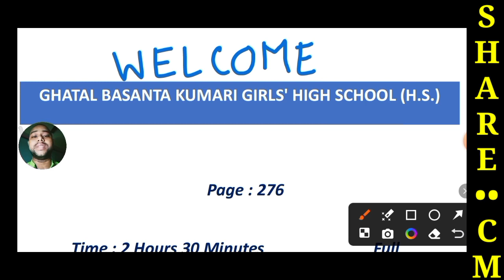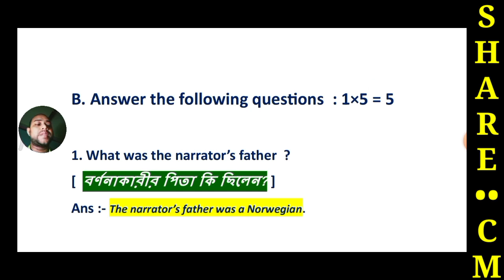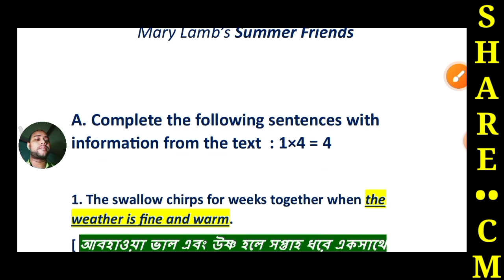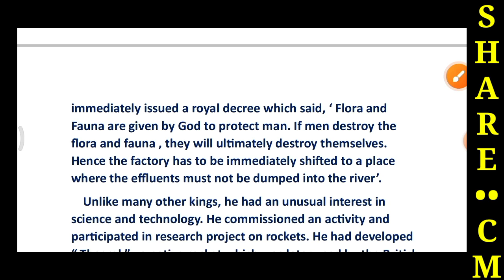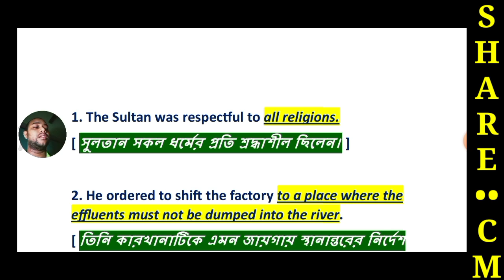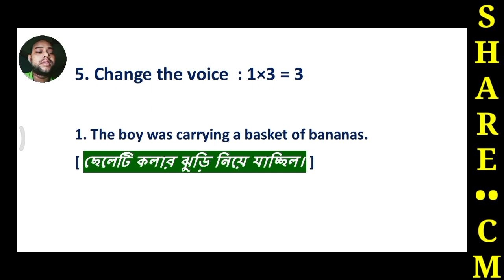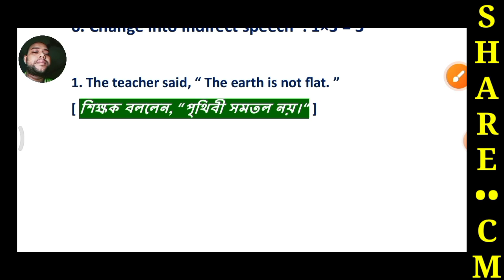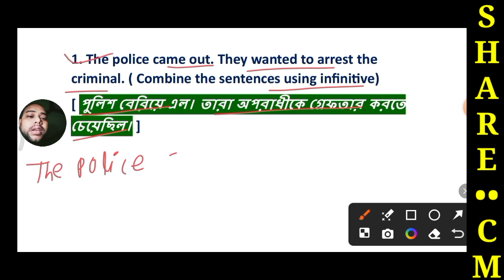Class 8 Duff and Dutt 2024 English | Class 8 Duff & Dutt 2024 English 3rd Summative Page 276